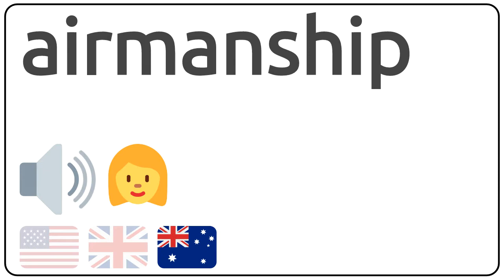How to pronounce airmanship in english?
How to pronunce airmanship in english
How to pronunce airmanship in american accent 🇺🇸?
How to pronunce airmanship in british accent 🇬🇧?
How to pronunce airmanship in australian accent 🇦🇺?

Como se dice airmanship en ingles?
Como se pronuncia airmanship en ingles?